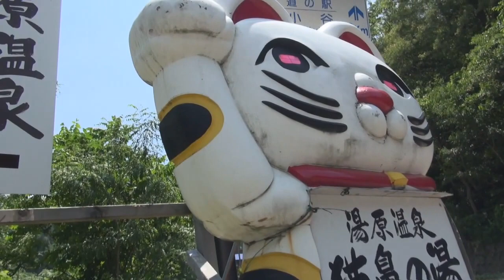猫鼻温泉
入口のモニュメントです。
猫の鼻がどうしても気がかりになります。
わりと平べったい招き猫。
カラオケチェーンのおさがりじゃないですよね？

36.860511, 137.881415